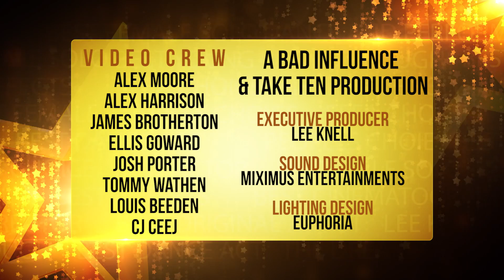KEIRA ROBINSON - SEEA 17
This video is courtesy of the South East Entertainment Awards, Bad Influence Productions and Take Ten Productions.